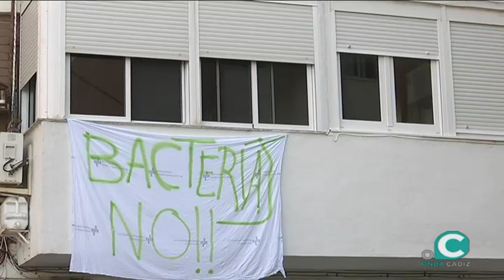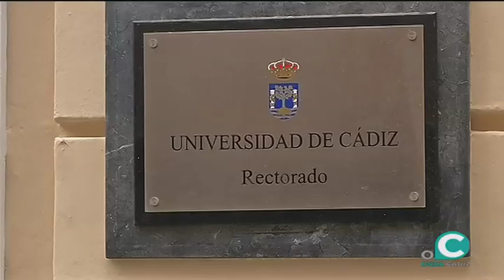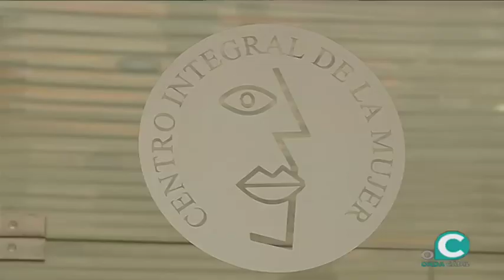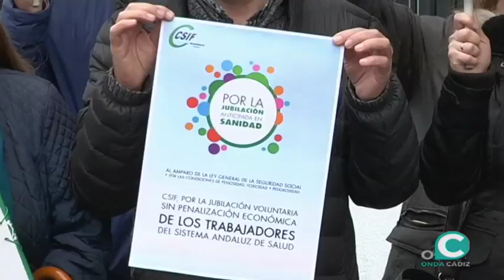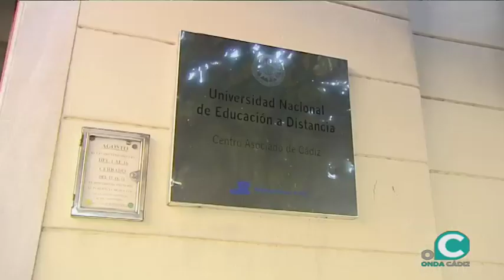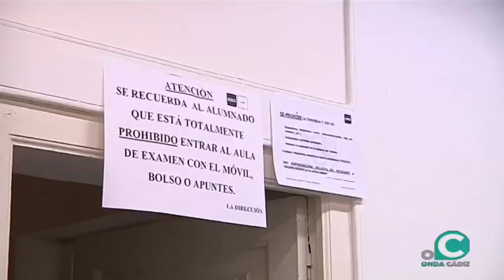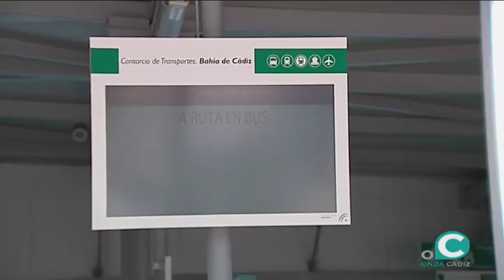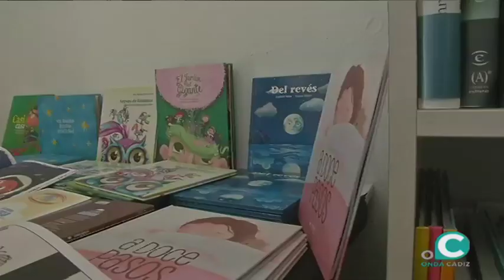NOTICIAS OC 01 02 2019